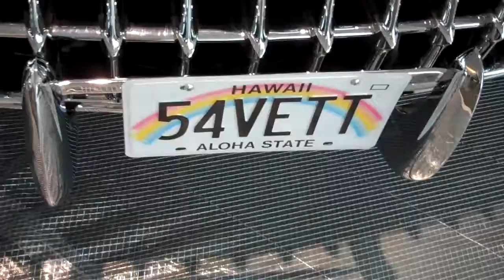1954 Corvette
1954 Chevrolet Corvette Convertible.